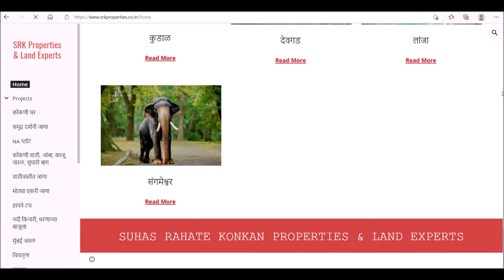नदीला लागून २ एकर सुपारी बाग, घर, विहीर, ४ नारळ, २० हापूस || किंमत ५० लाख || Guhagar हायवे १२ km.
✅ गाव : गुहागर हायवेपासून १२ km
✅ तालुका : गुहागर
✅ जिल्हा : रत्नागिरी
✅ जागा : २ एकर ( सुपारी बाग ) + घर
✅ किंमत : ५० लाख

✅ हि सुपारीची बाग, नदीला लागून आहे
✅ बागेत १००० सुपारीची झाडे आहेत
✅ वर्षाला अंदाजे १३५० किलो सुपारी निघते
✅ आणि मार्केट भाव ४०० रुपय किलो दराने विकली जाते
✅ बागेत ४ नारळ आणि २० हापूस आंब्याची झाडे आहेत
✅ बागेत एक विहीर आहे आणि रोड जागेपर्यंत आला आहे
✅ बागेपासून चालत अंरावरती एक घर आहे
✅ घराची जागा १५ गुंठे आहे आणि त्याचा सेप्रेट ७/१२ आहे
✅ जागा सुंदर अशा नैसर्गिक ठिकाणी आहे

✅ चिपळूण रेल्वे स्टेशन : ४० km / १ तास
✅ गुहागर हायवे : १२ km / २५ मिनटे
✅ गुहागर समुद्र किनारा : २४ km / ४८ मिनिटे
✅ शृंगारतळी मार्केट :  १६ km / ३० मिनिटे
✅ मुंबई : २८० km / ७ तास
✅ पुणे : २३७ km / ६.२५ तास

✅ जागा दाखविण्याचे चार्जेस : Rs. 500.
✅  फोन करण्याची वेळ रात्री 9 ते 10.

Thanks & Regards
Suhas Rahate.